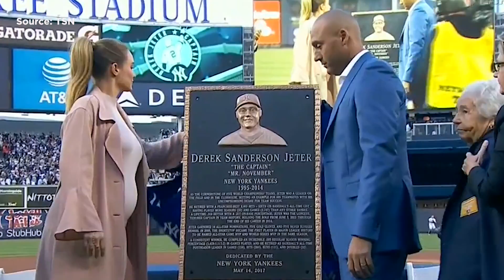May 15: NHL playoffs overtime, Derek Jeter's number retired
In this week's Monday Moments, Rob Pizzo talks about how
the Stanley Cup playoffs are approaching a record set back in 1993.

About CBC Sports: CBC Sports is Canada's one-stop shop for live and on-demand sport competition streams; athlete- and team-focused highlight reels; behind-the-scenes footage, and up-to-the-minute news packs from around the world of sports.